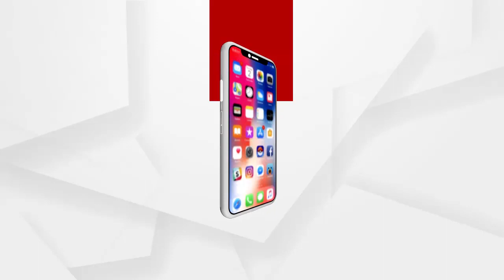ବିରଳ ପ୍ରଜାତିର ସାପ ଉଦ୍ଧାର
ମୟୁରଭଞ୍ଜ ଜିଲ୍ଲା କରଞ୍ଜିଆ ବନଖଣ୍ଡ ଦୁଧିଆଣି ରେଞ୍ଜର ତେନ୍ତୁଳିପୋଷି ଗ୍ରାମ ନିକଟରୁ ଏକ ବିରଳ ପ୍ରଜାତିର ଶଙ୍ଖଚୁଡ଼ ସାପ ଉଦ୍ଧାର କରିଛନ୍ତି ସ୍ଥାନୀୟ ଯୁବକ...